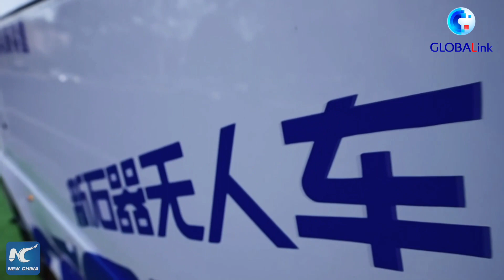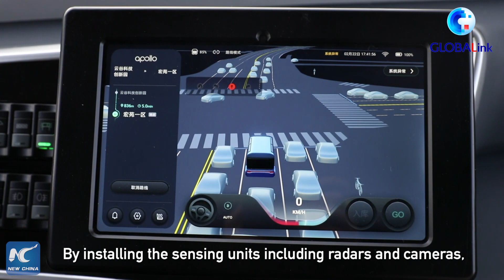Vlog: How do unmanned driving services work in N China city?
North China's Yangquan City has issued a license to Baidu for the commercial operation of unmanned autonomous driving services -- the first license of its kind issued in China. How do the services work? Follow a Xinhua correspondent to take a look.